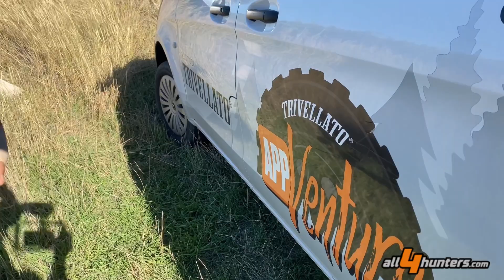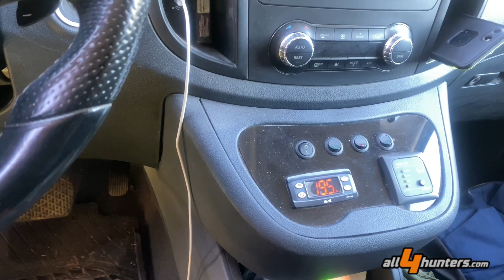Mercedes Benz Vito AppVenture da Trivellato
Mercedes-Benz Vito customizzato dalla divisione AppVenture Trivellato alla resa dei conti: cosa ci è piaciuto, e cosa c’è da migliorare dopo un anno “fra cime, boschi e paludi”.